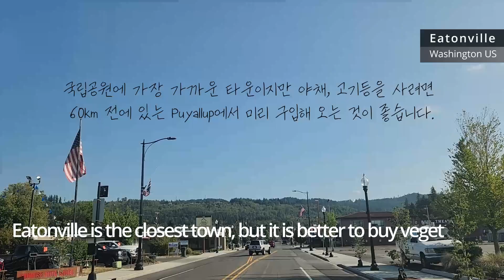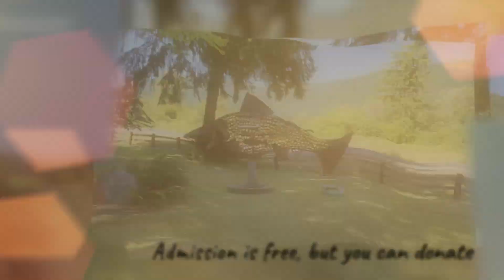Mount Rainier| Elkamp Campgroung| Elbe| Recycled Iron Sculpture Park| 미국 레이니어 국립공원 엘캠프 캠프장과 주변 돌아보기